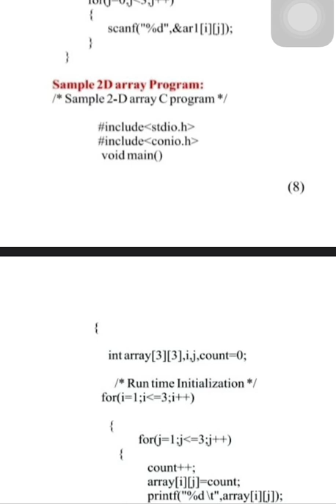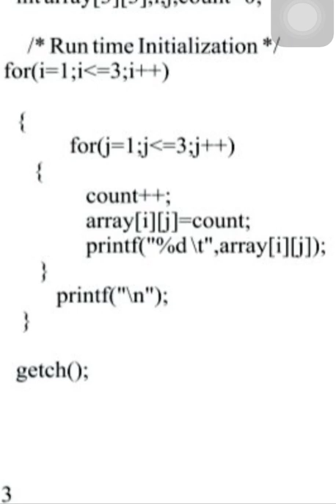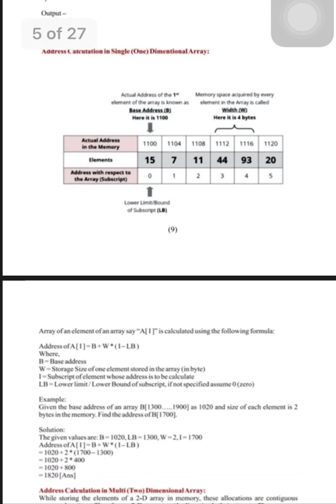INFORMATION TECHNOLOGY CLASS 12 CH-2 PART-6 BY MR. SHAHZIAB